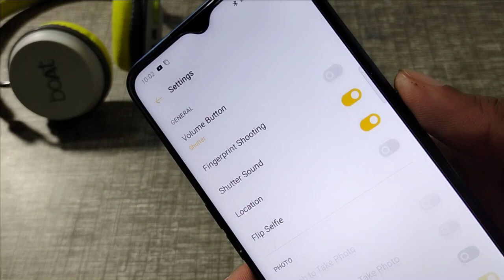OPPO A15s me camera ka sound off kaise kare how to off camera sounds OPPO A15s 2021